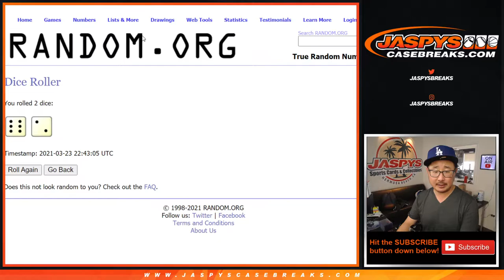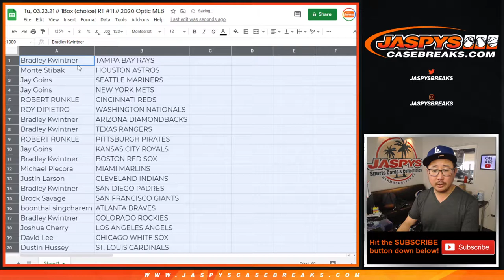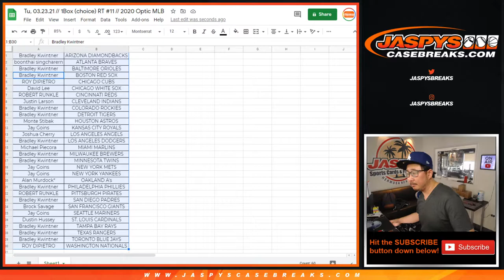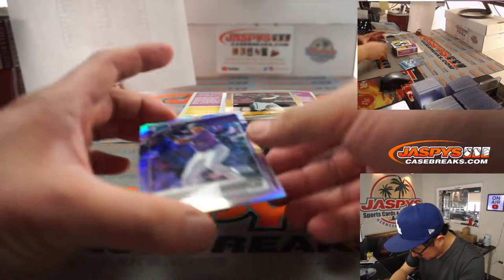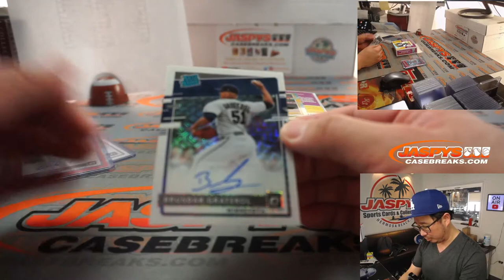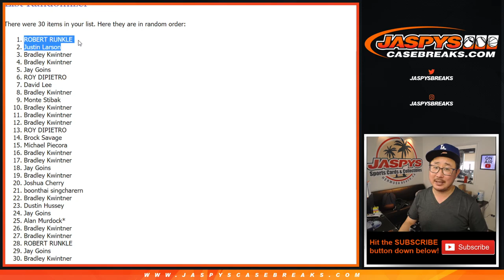Tu, 03.23.21 // 1Box (choice) RT #11 // 2020 Optic MLB